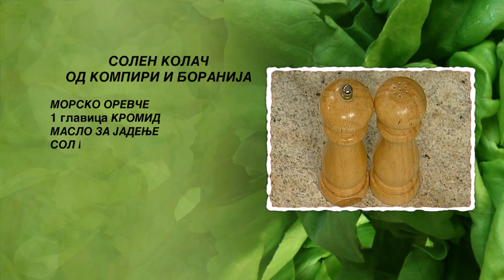Solen kolac od kompiri i boranija | Hrana i Vino MKD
СОЛЕН КОЛАЧ ОД КОМПИРИ И БОРАНИЈА

- 500 г лупени компири
- 350 г исчистена боранија
- 100 г кромид
- 100 г кашкавал
- 70 г путер
- 50 г лебни трошки
- 2 јајца
- 1 чешне лук
- 1 кафена лажица сув мајоран
- морско оревче
- 500 г кисело млеко

Потребно време за подготовка на ова предјадење е  60– минути.

Компирите ги сечкаме на парчиња и ги вариме во посолена зовриена  вода во тенџере на оган. Ги цедиме во цедалка и ги ставаме на чинија.
Во друго тенџере со посолена зовриена вода на оган ја вариме боранијата, па и неа ја цедиме во цедалката.
Во тава на оган ставаме половина од путерот да се растопи и додаваме масло. Главицата кромид ситно ја сечкаме, ја пржиме на загреаната мрснотија во тавата на оган и посолуваме. Со алатка го гмечиме чешнето лук и го додаваме во тавата. Откако кромидот ќе омекне ја тргаме тавата од оган.
Исцедените компири ги гмечиме со алатка за пире и ги ставаме во длабок сад. Исцедената боранија ситно ја сечкаме и ја додаваме во садот. Го додаваме испржениот кромид. Кашкавалот го сечкаме на коцки, па и него го додаваме во садот. Јајцата ги кршиме и ги додаваме во садот. Наросуваме половина од мајоранот и рендаме морско оревче. Посолуваме, наросуваме мелен црн пипер и ја промешуваме смесата.
Тркалезната тава бр 24 ја намрсуваме со преостанатиот путер и ја облепуваме со лебните трошки. Подготвената смеса ја нанесуваме во тавата и ја ставаме во рерна. Печеме 30 минути на 200 степени и ја вадиме тавата од рерна.
Преостанатиот мајоран го додаваме во садот со киселото млеко. Посолуваме, наросуваме мелен црн пипер и промешуваме со жица.
Подизладениот колач го превртуваме на послужавник и го сечеме на триаголни парчиња.
Чинијата за сервирање ја украсуваме со еден лист марула и скалесто редиме 4 парчиња колач. Врз парчињата колач и врз листот марула нанесуваме од киселото млеко со мајоран. Солениот колач од компири и боранија го декорираме наросувајќи со црвен пипер.

Со ова предјадење ви предлагаме да се напиете квалитетно суво бело вино.  Се служи на температура од 10-12 степени.

Добар апетит.